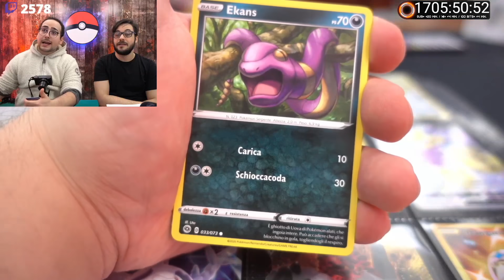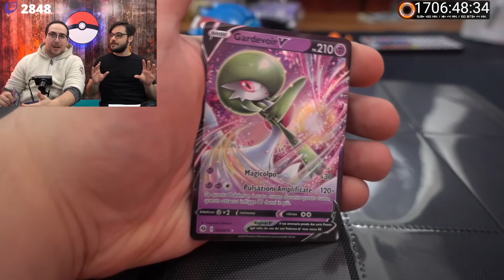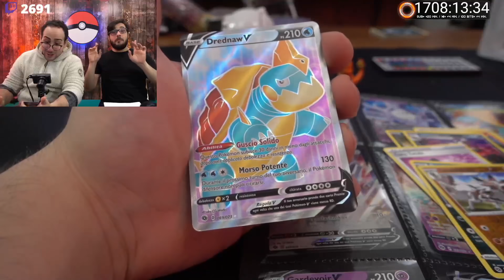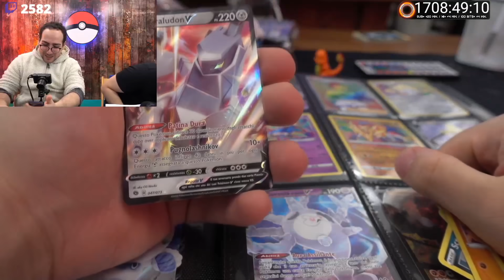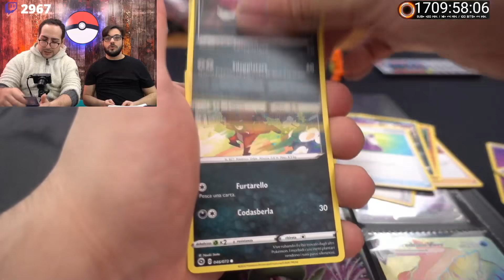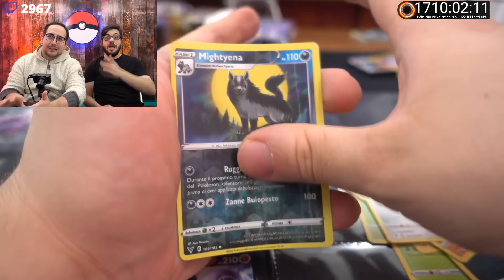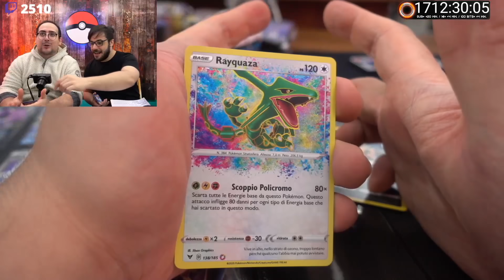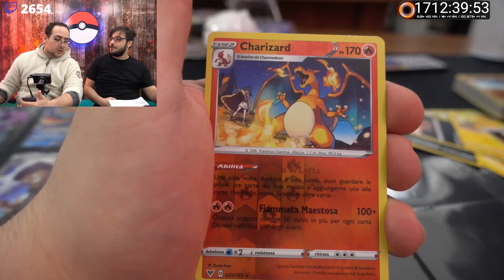MatteoHS | REGALO CARTE V MAX (FuoriSerie) AI FAN | Spacchettamento Pokemon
In questo video spacchetto i pokemon dei fan che hanno riscattato con i punti canale !
Mi raccomando, lasciate like e commentate !